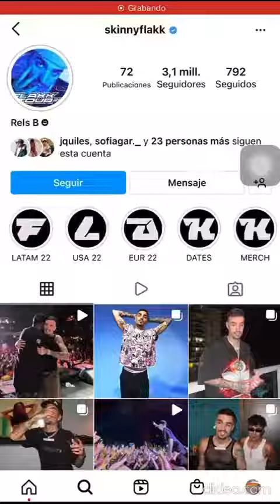Rels B paseando en su Ferrari